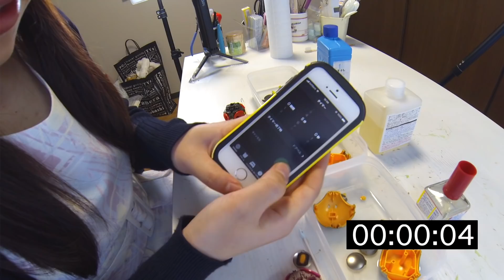塗装に失敗しても安心！ペイントリムーバー3種類比較！タミヤvsクレオスvsガイアノーツ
塗った塗料をはがせるアイテム「ペイントリムーバー」
各社から出ているけど、どれがいいのと迷うことも…
塗料を扱っているメーカー「タミヤ」「ＧＳＩクレオス」「ガイアノーツ」を比較！
綿棒でこする・5分漬ける・10分・1時間・2時間と細かく解説します。
これがあればエアブラシでも筆塗りでもやり直せますよ！

編集協力：るぶるぶ さん

・タミヤ　ペイントリムーバー
・クレオス　Mr.ペイントリムーバー
・ガイアノーツ　ペイントリムーバー